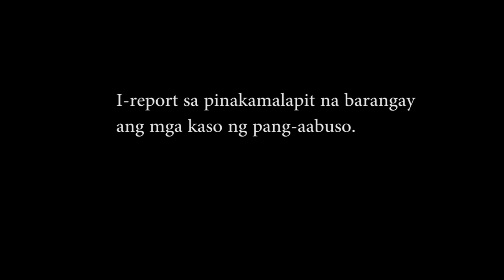WAPAKELS "Huwag kang magbingi-bingihan"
A midterm requirement for Advertising class last 2015.

By TeamCLVG
Wena Perez
Louise Saludo
Kim Marbasan
Joshtine Cabahit
Redin Matalang

Special Thanks to:
Prof. Ailene U. Ayson